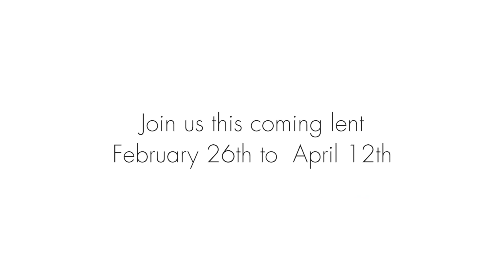Pray HK: ONE minute @ ONE pm 「香港守望： 一點鐘一分鐘」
ONE App